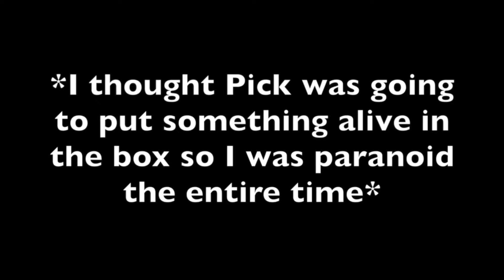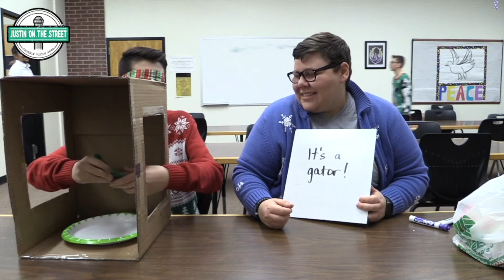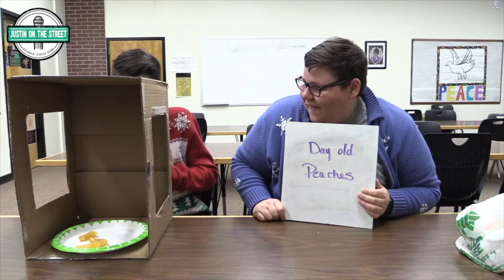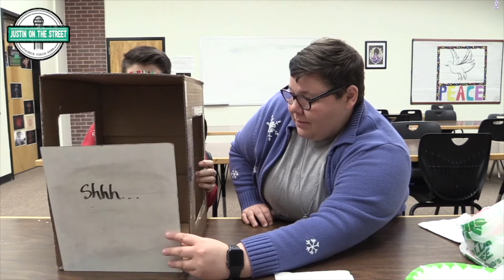Phoenix Vision News - Episode 14